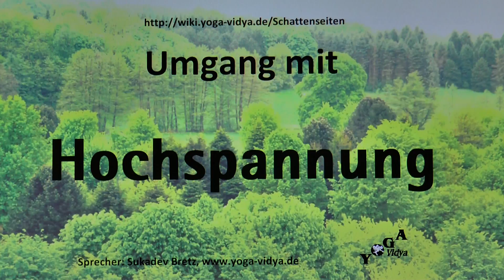Hochspannung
Geschickter Umgang mit Hochspannung anderer. Überlegungen zum Umgang mit Hochspannung anderer. Hochspannung - Überlegungen und Tipps. Hochspannung ist ein Ausdruck aus der Elektrophysik, der Eingang gefunden hat in die Volkssprache. Ein Vortrag mit kleinen Denkanstößen, von und mit Sukadev Bretz Dieser Video-Vortrag zum Umgang mit Hochspannung bildet einen Teil des Lexikons der Persönlichkeitsmerkmale Man kann Hochspannung als negative Eigenschaft oder Gewohnheit sehen - aber auch als Ausdruck einer Persönlichkeitseigenschaft, die auch ihr Gutes hat. Jedes Persönlichkeitsmerkmal kann man ja auch von einer anderen Warte aus sehen. In diesen Kurzvorträgen des Yoga Vidya Lexikons der Persönlichkeitsmerkmale bekommst du Einsichten aus den spirituellen Traditionen, insbesondere Yoga. Manches kommt auch aus der Evolutionsbiologie, der Kommunikationspsychologie, der Persönlichkeitspsychologie oder der Psychotherapie. Manches mag dir banal vorkommen - du weißt es schon längst. Anderes reizt zum Widerspruch. Lass dich überraschen. Lass dich inspirieren. Lass dich zum Nachdenken anregen. Und: Wenn du anderer Meinung bist, dann schreibe das doch als Kommentar!
Ähnliche Eigenschaften wie Hochspannung sind unter anderem Dramatik, Ungeduld, Anspannung. Wenn du mehr wissen willst zu diesen und über 2500 andere Eigenschaften, dann schaue nach